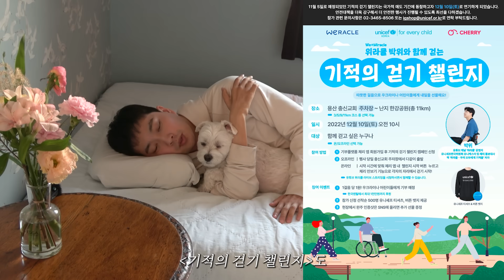당분간 휠체어를 못탈 것 같습니다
여러분들의 기도와 힘이 필요합니다